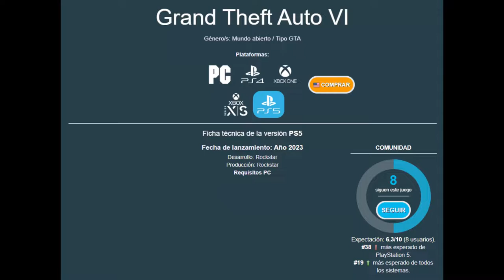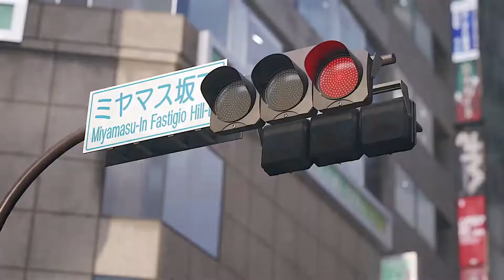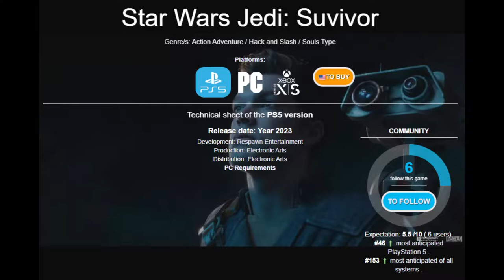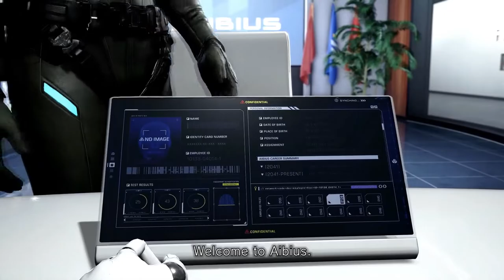⚡TOP⚡ PRÓXIMOS NUEVOS JUEGOS 2023 🎮PARTE 2/3 PS4 PS5 XBOX SERIES SWITCH ESTRENOS EXCLUSIVOS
Te presento el TOP PARTE 2/3 de TODAS LAS NOVEDADES para nuestras consolas más esperado de 2023 presentados en GAMESCOM y E3

00:00 Grand Thef Auto VI
01:21 Slitterhead (Silent Hill 6 ?)
02:29 Alan Wake 2
03:23 Alone in the Dark
04:47 Kingdome Hearts 4
07:16 Lies of P
09:19 Dragon Age: Dreadwolf
09:50 Grandblue Fantasy: Relink
11:34 The Lords of the Fallen
13:40 One Piece Odyssey
14:52 Wo Long: Fallen Dynasty
15:31 Dragon's Dogma 2 (CENSOR YOUTUBE)
15:58 Star Wars Jedi: Survivor
17:14 Exoprimal
19:37 Dead Space 4

TODOS los juegos tienen una ficha y detalles de interés.

CRACKCOM TOPS